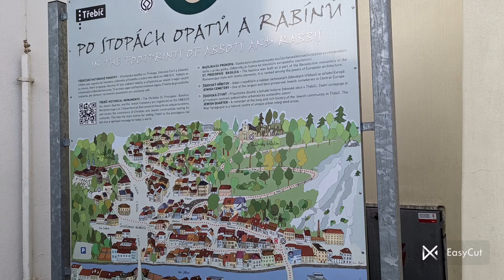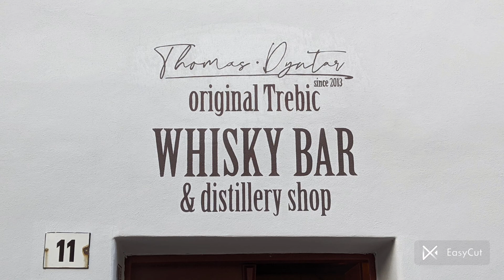Třebíč večerní procházka městem a židovskou štvrti UNESCO - walk trough a town and Jewish Quarter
Libil se ti obsah videa? Kdyz jo, tak Klikni na odkaz odebírat muj YouTube channel A a nezapomen si zapnout zvonek notifikace kdyz uverejnim dalsi video. Do you like the content of my videos?
Třebíč je hodně pěkný město a docela zajímavé postaveno. Já osobně vnímal tři hlavní části Třebíče. A cez dve časti priteká řeka Jihlava. Podél řeky se dá pěkně procházet. Na pravý straně řeky směrem k židovské štvrti je pekne udelená peši zóna. A pak se dojde právě k židovské štvrti která má dvě hlavní dlouhé ulice. A na tyhle paralelně ležící ulice navazují menší autentické uličky. Celá štvrť je kompaktní celek dokonale zachována i s dvěma menšíma synagogami. Na konci židovské štvrti je druhá časť směrem do mírného kopce věž silnici kde je velká Basilika svatého Prokopa. To se opět ocitneme v dalším světle Třebíče.A co je výborný že cez řeku Jihlava sou postavený peši mosty a tak se můžem vydat z jakéhokoliv bodů z židovské štvrti práve do třetí části co je vlastně jádro Třebíče a to historické centrum Třebíče. Který je docela velký a celkově má Třebíč velký potenciál se stát velký město a se i divím že s takovým potenciálem a velkým historickým centrem se Třebíč nerozrost aspoň trikrát. V centru sem si vším  pěknou věž která slibuje pěkný výhledy. A celkově je Třebíč hodně zajímavý město kde se dá zůstat pár dnů a návštěvník se určitě nudit nebude. Určitě po Českém Krumlově pro mě nový městečko který stojí za bližší pozornost.
Třebíč is a very nice town and quite interestingly built. I personally perceived three main parts of Třebíč. And the river Jihlava flows through two parts. It is nice to walk along the river. On the right side of the river towards the Jewish quarter is a nicely allocated pedestrian zone. And then you come to the Jewish quarter, which has two main long streets. And these parallel streets are followed by smaller authentic streets. The whole quarter is a compact unit perfectly preserved even with two smaller synagogues. At the end of the Jewish quarter is the second part towards the  hill acroos the road where there is a large Basilica of St. Procopius. We will again find ourselves in another light of Třebíč. And what's great is that foot bridges have been built over the Jihlava River, so I can go from any point in the Jewish quarter to the third part, which is actually the core of Třebíč and the historical center of Třebíč. Which is quite large and overall Třebíč has great potential to become a big city and I am surprised that with such potential and a large historical center Třebíč has not grown at least three times of its size. In the center of everything, there is a nice tower that promises nice views. And overall, Třebíč is a very interesting city where you can stay for a few days and the visitor will certainly not be bored. Definitely a new town for me after Český Krumlov that deserves closer attention.